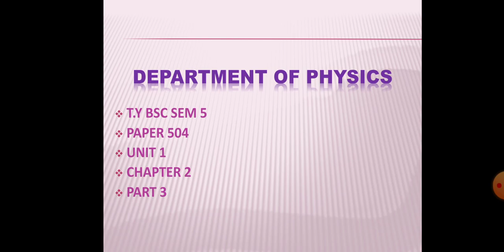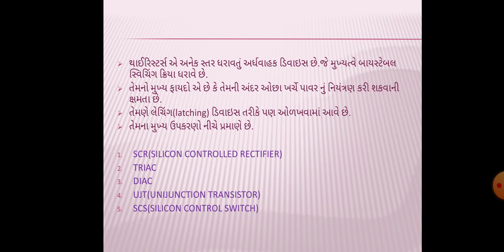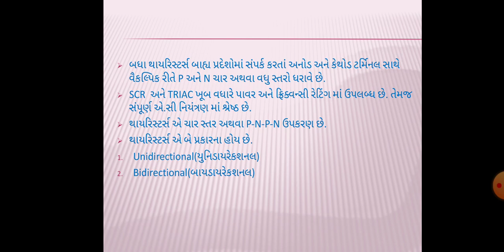B.Sc.Sem-5 physics(504) unit-1 chapt-2 Part-3